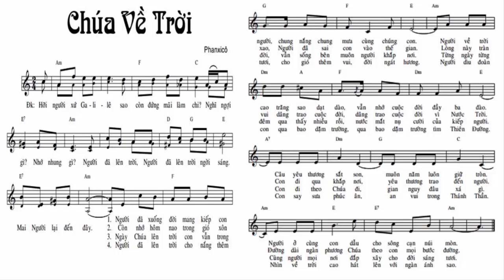HIỆP LỄ CHÚA THĂNG THIÊN, CA ĐOÀN U 65